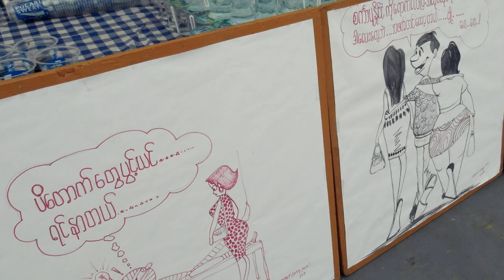Sembawang Thingyan (2013)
Excuse my shaky hand ^_^
Song: ပိေတာက္လက္ေဆာင္- ဂေရဟမ္